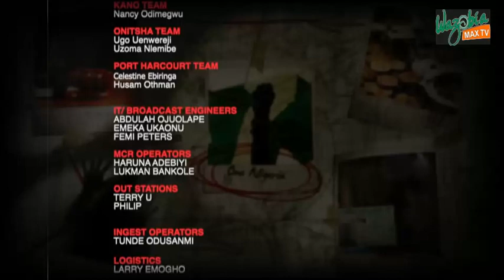KOKO OF THE MATA: PEOPLE OF INFLUENCE AND PUBLIC EDUCATION. GUEST: MC LIVELY